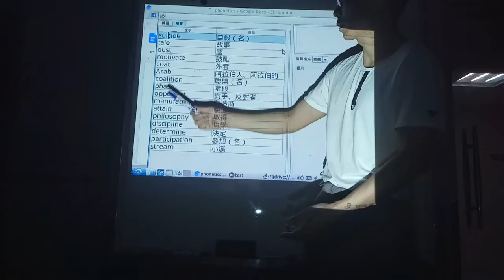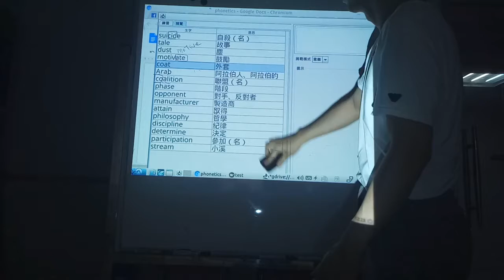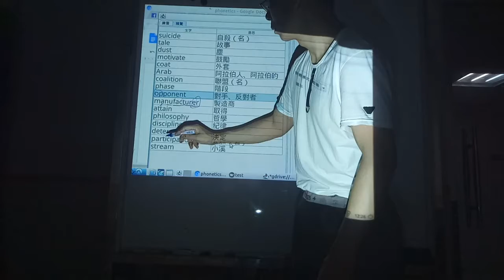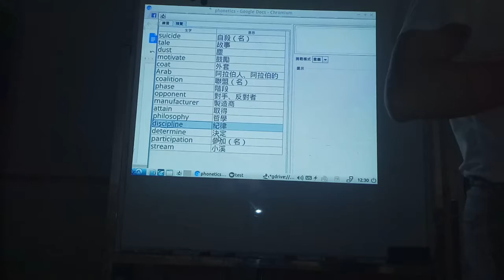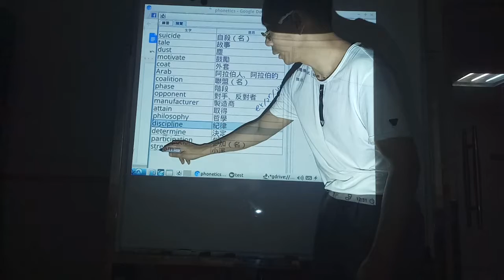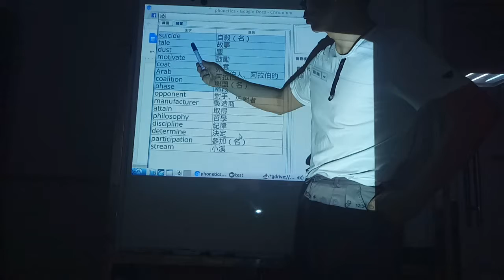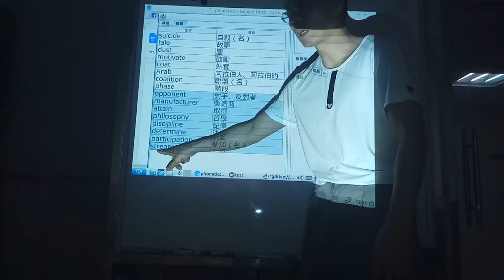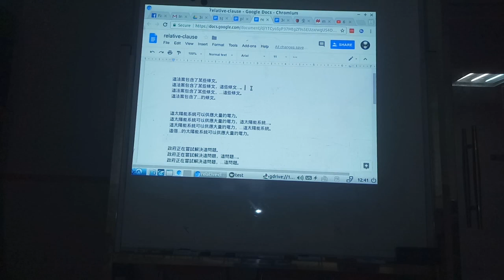英文360E班：生字